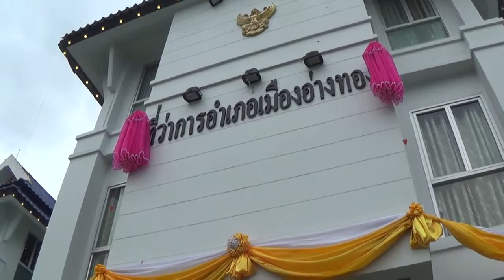19 ก ย 2562 อธิบดีกรมการปกครอง เดินทางไปเปิดอาคารที่ว่าการอำเภอเมืองอ่างทอง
อธิบดีกรมการปกครอง เดินทางไปเปิดอาคารที่ว่าการอำเภอเมืองอ่างทอง
เช้าวันนี้ ( 19 ก.ย. 2562 ) ร.ต.ท.อาทิตย์ บุญญะโสภัต อธิบดีกรมการปกครอง เดินทางไปประธานพิธีเปิดอาคารที่ว่าการอำเภอเมืองอ่างทอง โดยมีข้าราชการชั้นผู้ใหญ่ หัวหน้าส่วนราชการ นายอำเภอ กำนัน ผู้ใหญ่บ้าน ผู้นำท้องถิ่นและพ่อค้าประชาชน อำเภอเมืองอ่างทอง ร่วมงานพิธีเปิดอาคารที่ว่าการอำเภอเมืองอ่างทอง ท่ามกลางสายฝนที่โปรยปราย
นายศักดิ์ดา บรรดาศักดิ์ นายอำเภอเมืองอ่างทอง กล่าวว่า  อำเภอเมืองอ่างทอง สันนิษฐานว่าได้รับการจัดตั้งเป็นอำเภอครั้งแรกเมื่อปี พ.ศ. 2439 โดยตั้งรวมอยู่กับอาคารศาลากลางจังหวัดอ่างทองทางฝั่งตะวันตกของแม่น้ำเจ้าพระยาโดยมีนายบุรินทร์ พิทักษ์ (รี เพ็ญสุด)เป็นนายอำเภอคนแรก ครั้นต่อมาศาลากลางจังหวัดได้ย้ายมาตั้งใหม่ที่ตำบลบางแก้วฝั่งตะวันออกของแม่น้ำเจ้าพระยาที่ว่าการอำเภอก็ได้ย้ายติดตามมาพร้อมกันจนถึงปี พ.ศ.2469 จึงได้แยกที่ว่าการอำเภอมาก่อสร้างอาคารที่ว่าการขึ้นต่างหากจนในปี พ.ศ.2556 สมัย ว่าที่ร้อยตรีพิเชียน ลิมป์หวังอยู่ ดำรงตำแหน่งนายอำเภอขณะนั้น ได้นำแบบแปลนอาคารที่ว่าการอำเภอป่าโมก จังหวัดอ่างทอง มาปรับปรุงพร้อมเสนอขอรับงบประมาณจากกรมการปกครอง เพื่อก่อสร้างอาคารที่ว่าการอำเภอเมืองอ่างทองหลังใหม่ ทดแทนอาคารหลังเดิมที่ชำรุดและคับแคบทั้งนี้กรมการปกครองได้จัดสรรงบประมาณในปี พ.ศ.2557 จำนวน 16,504,400 บาท และสร้างแล้วเสร็จเมื่อวันที่ 11 สิงหาคม 2558 อำเภอเมืองอ่างทองมีพื้นที่ประมาณ 104 ตารางกิโลเมตร แบ่งการปกครองท้องที่เป็น 12 ตำบล 81 หมู่บ้านมีกำนัน ผู้ใหญ่บ้าน ฯลฯ จำนวน 279 คน มีประชากร 56,408 คน